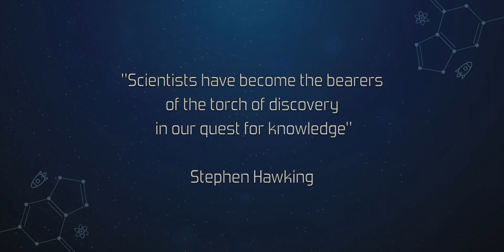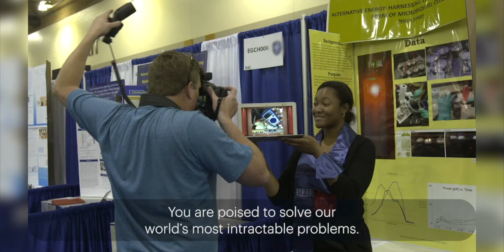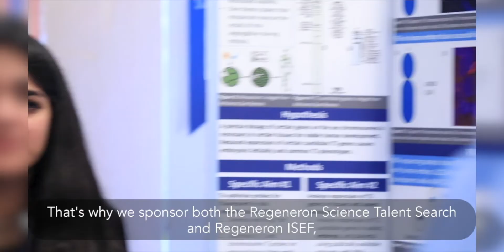2020-2021 San Bernardino, Inyo, and Mono Counties Science and Engineering Fair